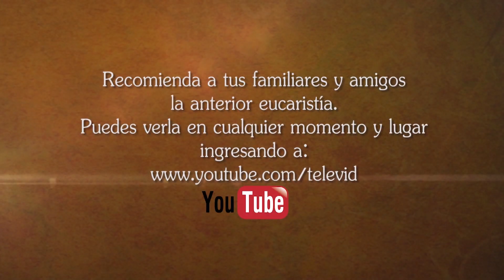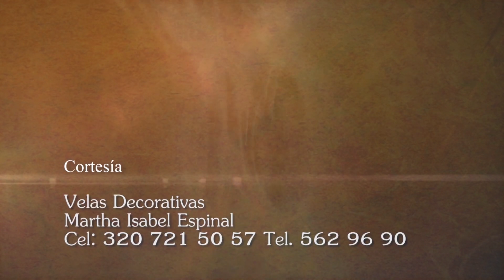Adoración al Santísimo, Jueves 20 Agosto de 2020, Padre Carlos Andrés Montoya - Tele VID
Sacramento del Altar, hoy Jueves 20 Agosto 2020.